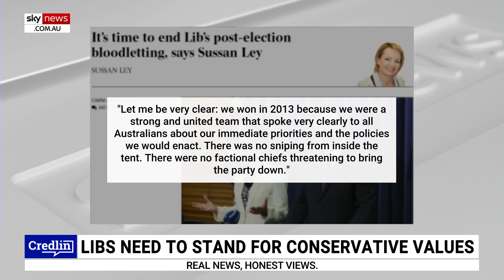2013 Liberal Party offered ‘a solution’ rather than a ‘critique’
Sky News host Peta Credlin says the big difference between the 2013 Liberals and now is that the party then wasn’t just offering a critique, it was offering a solution.

“So, I would say to the current crop of Liberals who think the 2013 landslide happened by magic - well, it didn't, I was there, it was sheer hard work and conviction,” she said.

“That's what the ‘brilliant’ bit is about it all and for all Peter Dutton's sound instincts, the party’s not brilliant now.

“Although, credit where credit’s due, saying a strong ‘no’ to Labor's dangerous and divisive Voice is a very good start.”